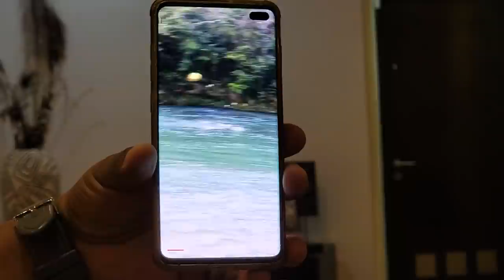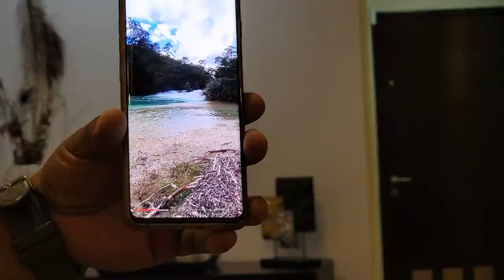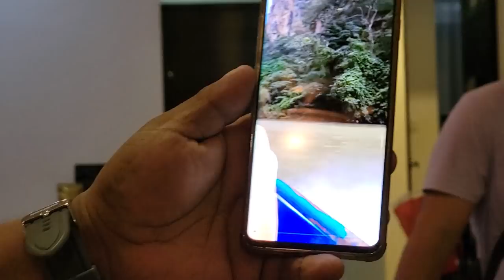Hueva capta a Nano y Bessy dandose un beso. Gracias a Salvador por recibirnos nuevamente.